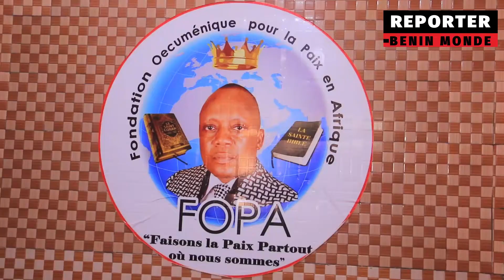LE PRESIDENT DE LA FOPA RECOIT EN AUDIENCE UNE DELEGATION DU CHRISTIANISME CELESTE